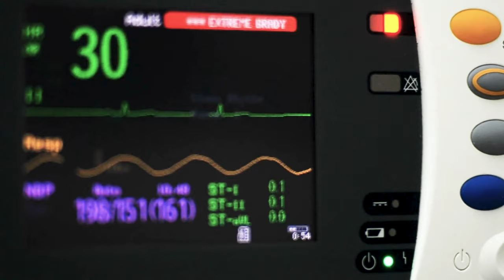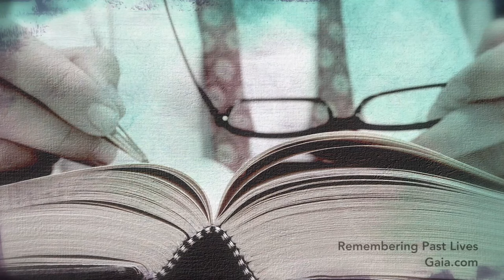Do We Finally Have Scientific Proof of Reincarnation?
The idea of a soul traversing lifetime after lifetime has been a part of our spiritual beliefs since the beginning of time. It is still a contentious subject in psychological fields, but it is becoming more accepted as new evidence comes forward. Now you can get a microdose of current studies into two forms of remembering past lives.